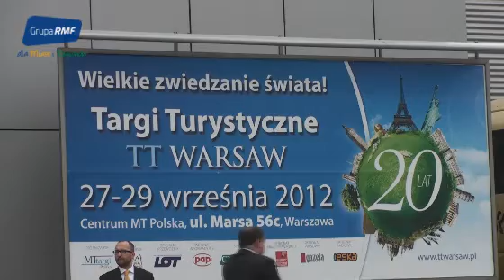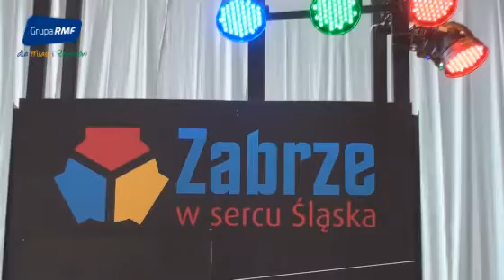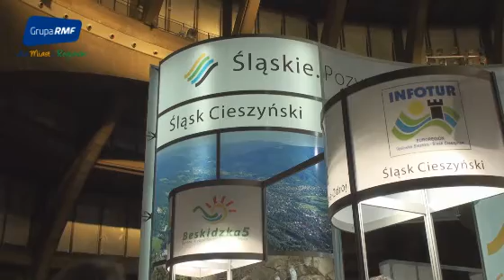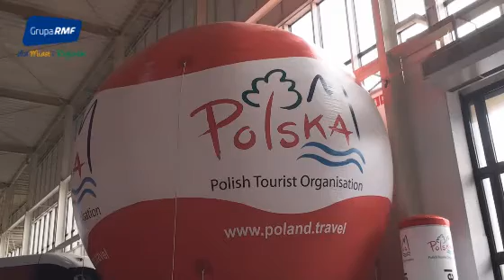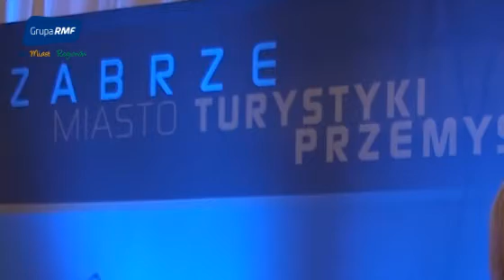Agnieszka Sikorska (Śląska Organizacja Turystyczna) - o promocji województwa śląskiego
Nagranie zostało dokonane 27 września 2012 roku w trakcie XX Międzynarodowych Targów Turystycznych TT Warsaw